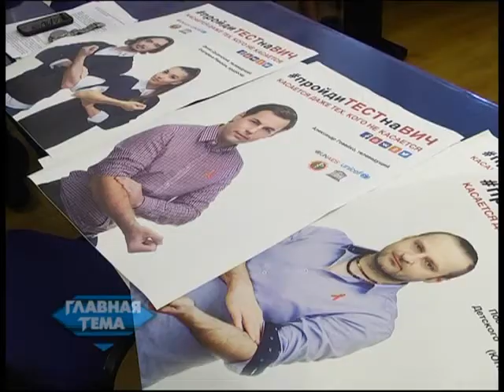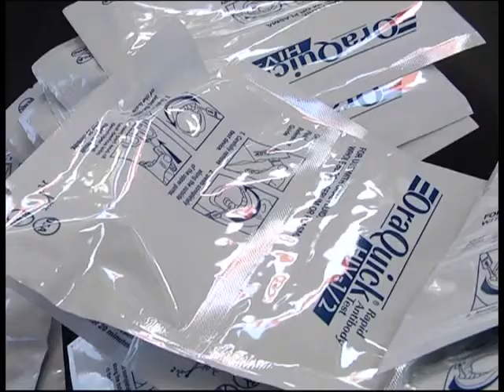ток-шоу "Главная тема" 17 04 2017 Касается даже тех, кого не касается